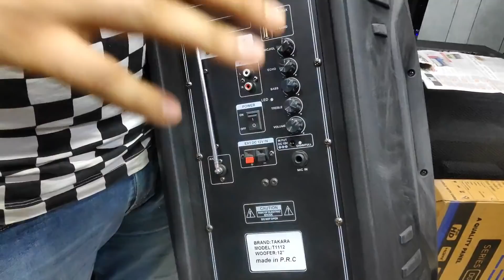MUSIC SYSTEM मात्र ₹350 में WHOLESALE DJ SPEAKER || BRAND NEW HOME THEATRE || HOME DELIVERY FREE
be a part of my channel

 if you want to buy anything
open this link ,original jbl speakers,company speakers market in Delhi,bluetooth speakers market in Delhi,best speaker in Delhi, wholesale sale market of speakers,wholesale market speakers,sony music system, music system market,